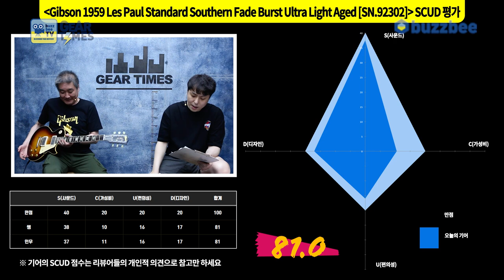[GearTimes 3384회] 깁슨 Gibson 1959 Les Paul Standard Southern Fade Burst Ultra Light Aged [SN.92302]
깁슨 Gibson Custom Shop 1959 Les Paul Standard Southern Fade Burst Ultra Light Aged [SN.92302]

0:00 오프닝
1:36 스펙(Spec)
3:16 사운드 테스트 (sound test)
9:07 시연 (Demo)
10:35 한줄평
10:56 점수